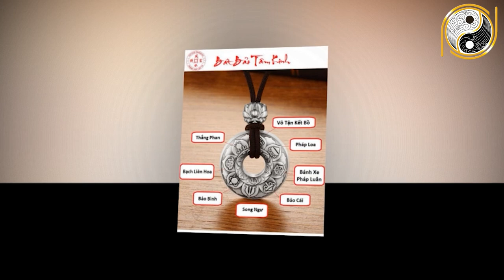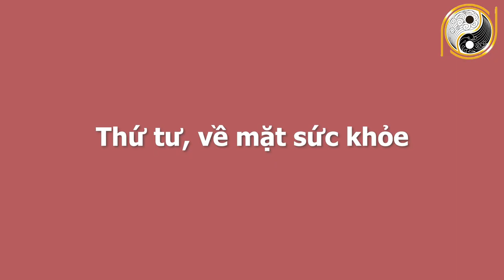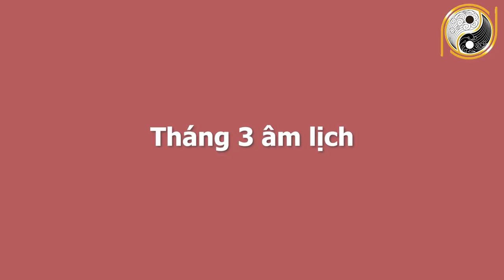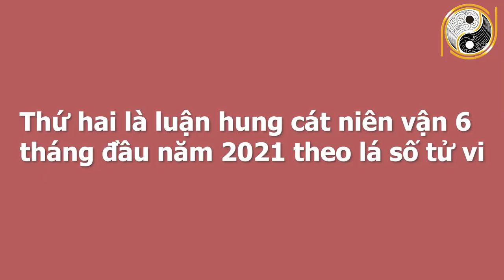Xem Tử Vi 6 Tháng Đầu Năm 2021 Tuổi Đinh Tỵ 1977 Chắc Chắn 100% TRÚNG LỚN, Vận May Tới Tấp, Cực Giàu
01. Linh phù giải hạn
02. Hồ lô hóa giải Ngũ Hoàng
03. Mai Hoa Phú Quý
04. Gương bát quái tinh cầu
05. Kim bài thái tuế 2023
06. Vòng tam hợp Dần Ngọ Tuất
07. Vòng tam hợp Thân Tý Thìn
08. Vòng tam hợp Hợi Mão Mùi
09. Vòng Tam Hợp Tỵ Dậu Sửu
10. Bát bảo tâm kinh
11. Minh Quang pháp bảo cầu
12. Minh Quang pháp bảo lục giác
13. Tỳ Hưu Lộc Tài (Đồng)
14. Tỳ Hưu Khai Vận ( Bạch Ngọc)
15. Bách Niên Tụ Tài ( tụ tài lộc)
16. Song long ngọc ấn ( ấn thăng quan)
17. Kim bài ngũ Lộ Thần Tài
18. Hồ lô bình an ( treo xe)
19. Móc khóa văn xương
20. Ống bút văn xương gỗ đào
21. Bút văn xương gỗ đào
22. Bút văn xương gỗ đào nhỏ
23. Hoa mai kim tiền ( mạ vàng )
24. Các vật phẩm phong thủy khác Xem Tử Vi 6 Tháng Đầu Năm 2021 Tuổi Đinh Tỵ 1977 Chắc Chắn 100% TRÚNG LỚN, Vận May Tới Tấp, Cực Giàu.
Quý vị thân mến, bước sang năm 2021 , quý vị có tự hỏi rằng chúng ta có thể đạt được những mục tiêu mà mình đã đặt ra từ trước, thậm chí có bước ngoặt trong sự nghiệp khiến mọi người ngưỡng mộ. Vậy đứng trước những thành công lớn như vậy, tuổi Tỵ có chịu những vận hạn gì không? Xin mời quý vị và các cô chú cùng theo dõi chương trình ngày hôm nay để có thể nắm rõ được vận trình công danh sự nghiệp, tài lộc, tình duyên và sức khỏe của cô chú tuổi Đinh Tỵ trong 6 tháng đầu năm 2021 trong video sau đây. Xin mời quý vị và các cô chú cùng theo dõi nhé!